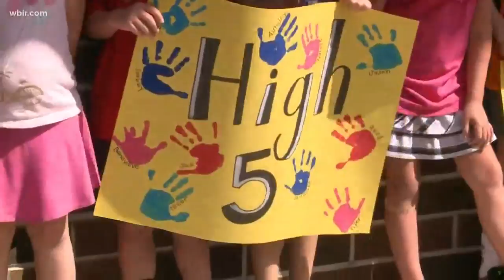Farragut principal honored for 30 years in education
Lawmakers joined students and staff at a Knox County school to surprise their principal with a big celebration today!